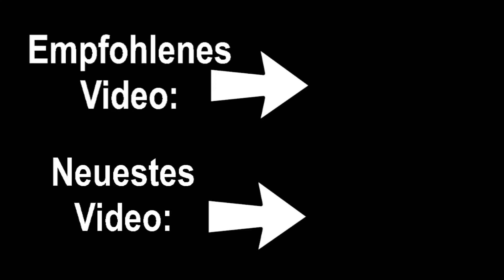Minecraft Mini Tier Farm | 1.20 - 1.21+ | Sehr einfach zu bauen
► Heute zeige ich euch wie ihr diese super Simple Semi Automatische Tier Farm in Java bauen könnt! Viel Spaß!
Mein Equipment:
Material Liste:
10x Random Block
1x Chest
1x Fence
1x Button
1x Dispenser
1x Water
1x Hopper

►Musik im Hintergrund:
Tobu - Louder